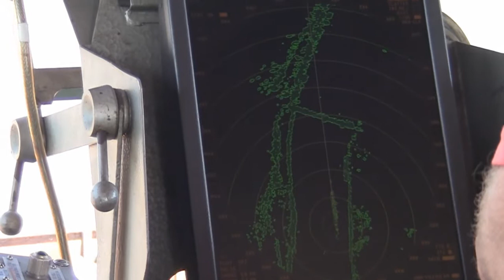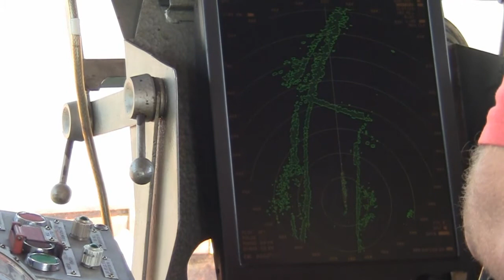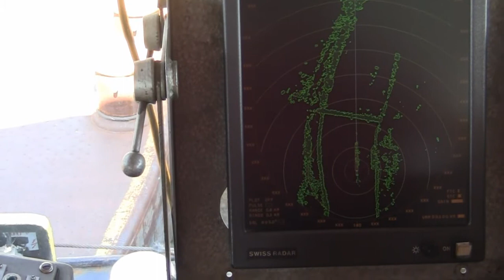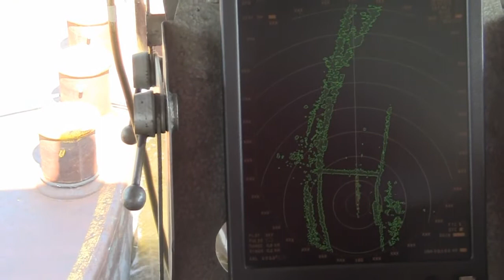Dunaföldvár , Danube river bridge , 2011.05.24.